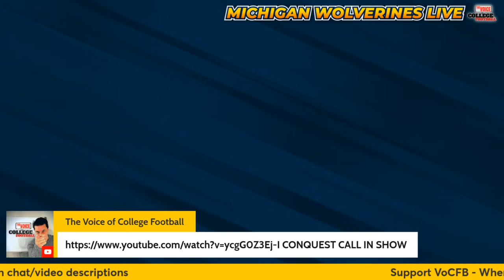Michigan Wolverines LIVE 126 / SPECIAL - NATIONAL CHAMPIONSHIP PREVIEW